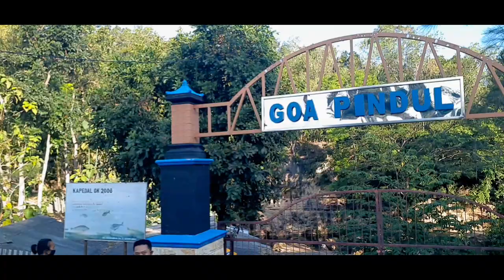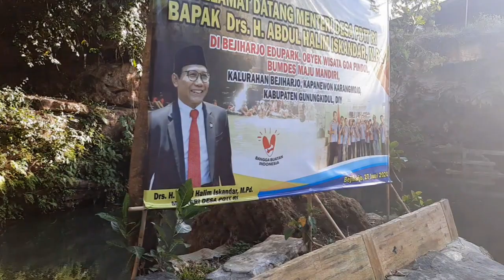GOA PINDUL...Mancing Wader/Beunter/Derbang di air jernih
Salam jumpa kembali dgn Jala Kencana Channel sahabat, sedulur, temen2 mancing semuanya..

Gara2 kurang piknik Kang Yanto Gaplek datang ke GOA PINDUL...Mancing Wader/Beunter/Derbang di air jernih..